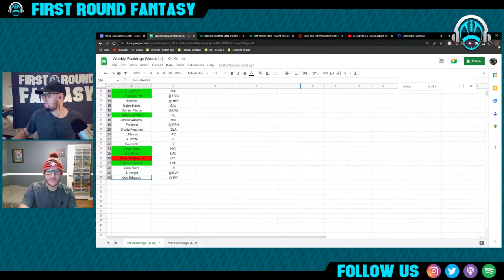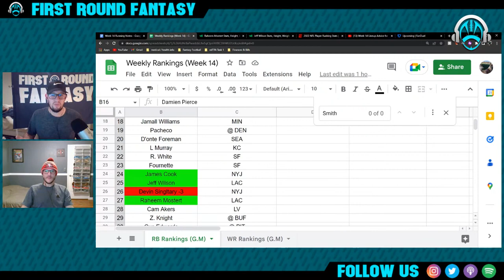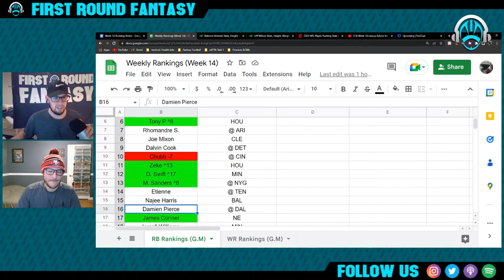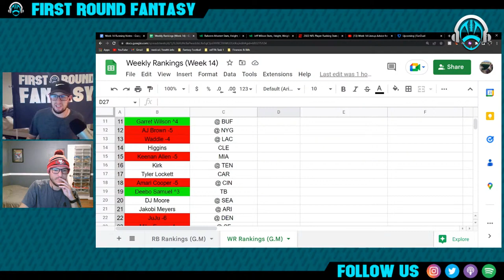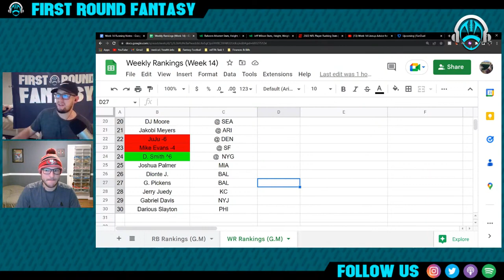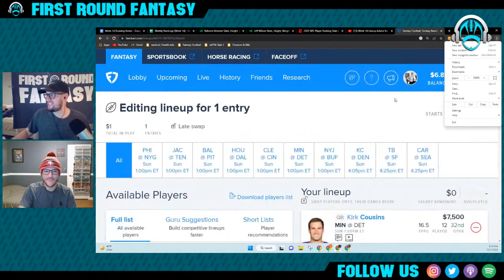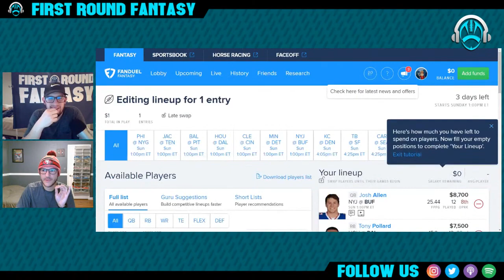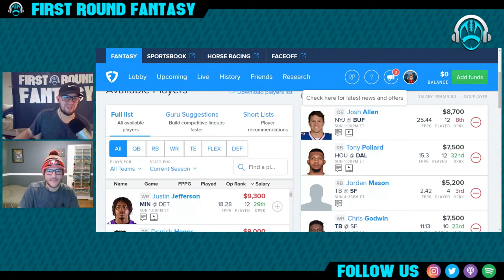First Round Fantasy - Lineup Advice for Bye Weeks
and tell them Dan Harris Sent You!!